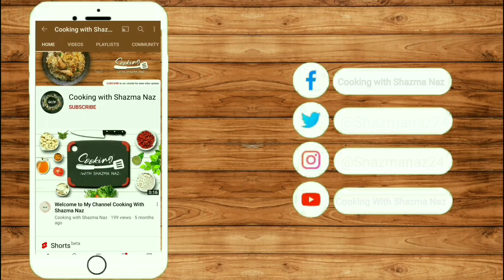Khatti Meethi Fruit Chaat | Sweet and Sour Fruit Chaat Recipe | کھٹی میٹھی فروٹ چاٹ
Hi friends

Today i want to share with you Khatti Meethi Fruit Chaat / Sweet and Sour Fruit Chaat Recipe.

I always try to make easy and tasty home made recipes that anybody can easily prepare because the real happiness lies in homemade food . The happiness that you will get by cooking food at home will not found in any restaurant or dhaba  but restaurant or dhaba , q kay ghar jaisa taste kahi nahi milta . 🌹🌹🌹

Very easy step by step video recipe.

BYE BYE
TAKE CARE